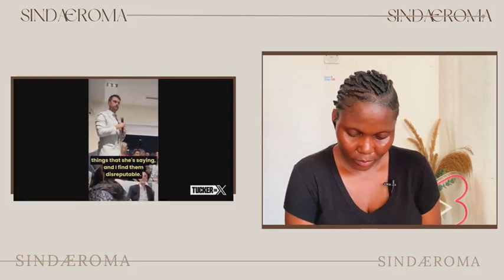**OMG!! Candace Owens RESPONDS To Ben Shapiro And It’s EPIC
♛ Hello Sindafam,

Tags ☟